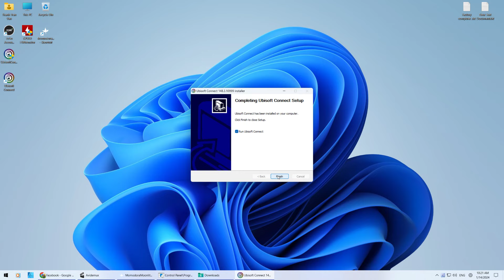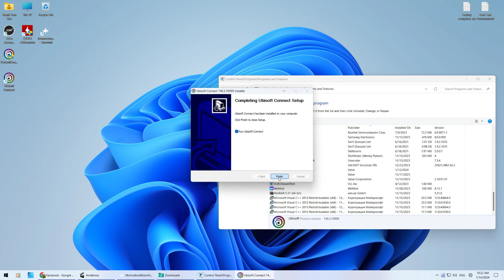How to fix connection lost of ubisoft connect